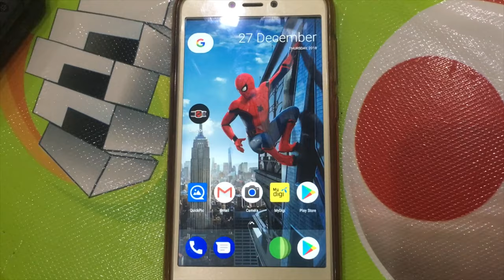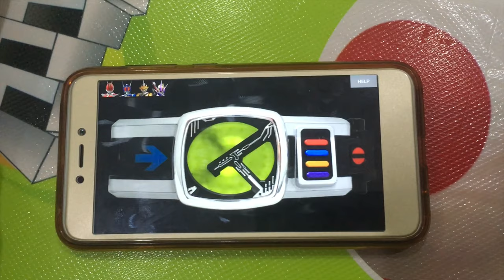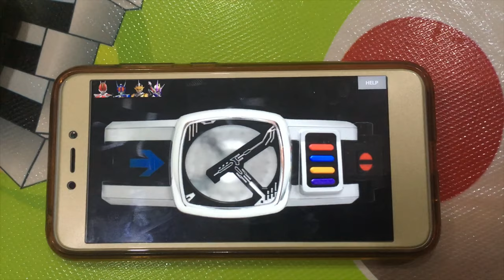Kamen Rider Den-O Driver App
This is Kamen Rider Den-O Driver for Android. Now available in Google Play Store.